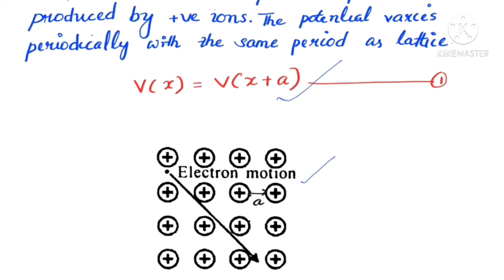Bloch Theorem and Bloch Function-Part 1[Malayalam]|| Solid State Physics